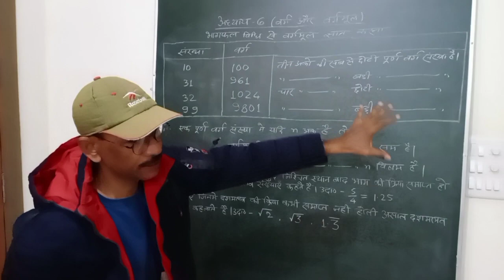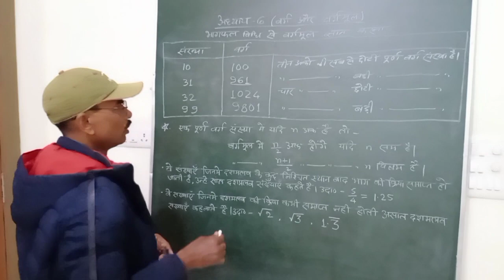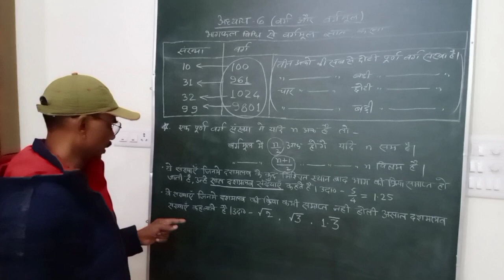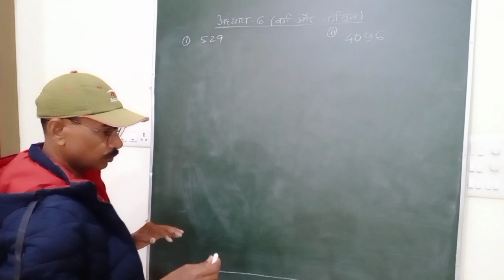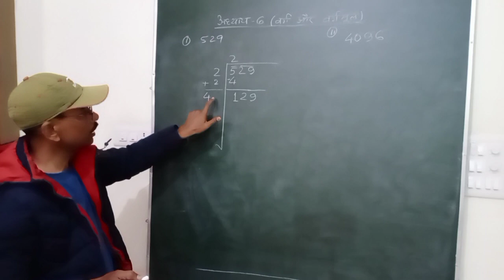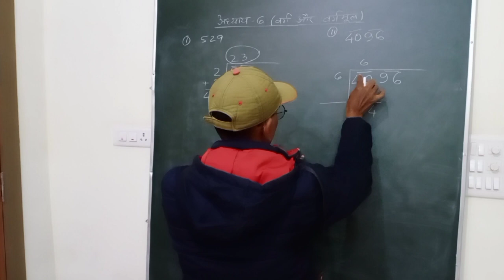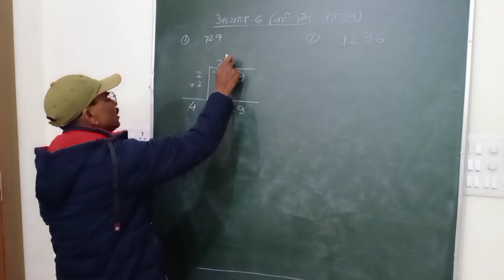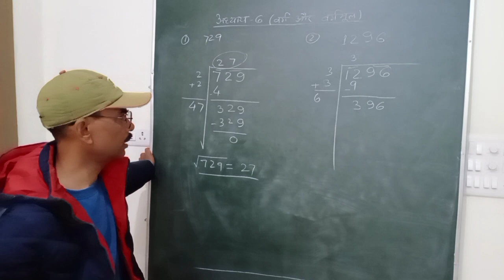अध्याय 6 ,कक्षा 8 ,वर्ग और वर्गमूल । By Singraul Sir। PART–11।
अध्याय 6 ,कक्षा 8 ,वर्ग और वर्गमूल । By Singraul Sir। PART–11। 2022–2023।